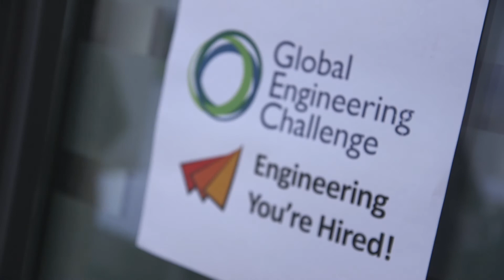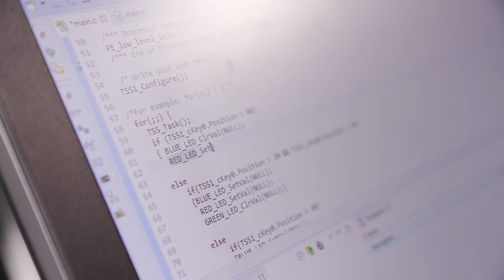Wow Olaide Otunaiya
As part of The University of Sheffield's Women in Engineering Initiative we are interviewing our female engineers, past, present and future to talk about engineering and why they love it. Here we talk to current student Olaide Otunaiya, Electronic & Electrical Engineer.